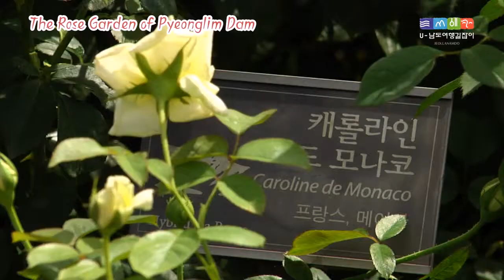장성 09 장미공원 EN